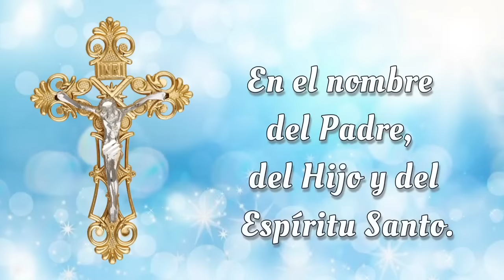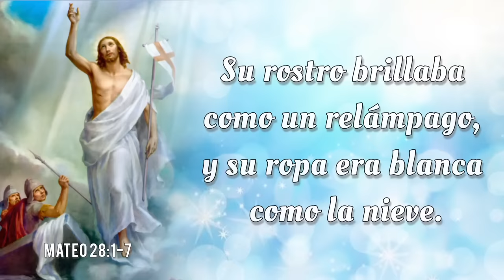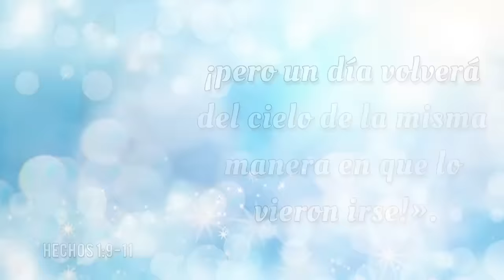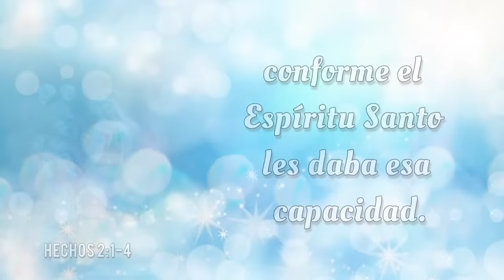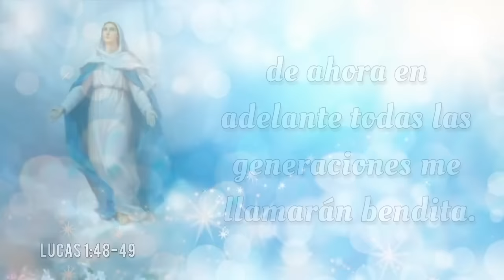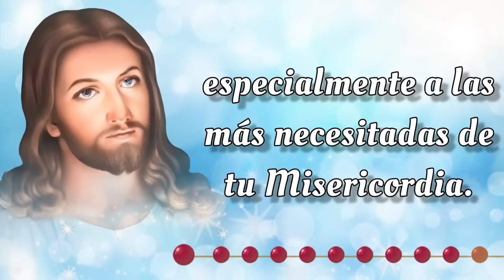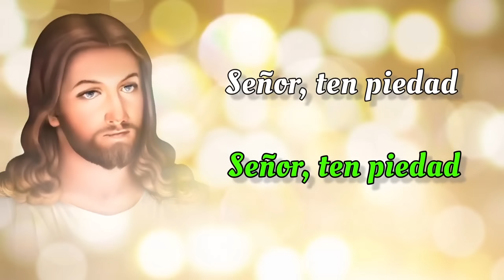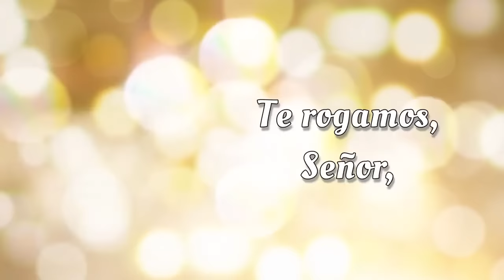SANTO ROSARIO COMPLETO con Letanías 🔥 Miercoles 18 de Septiembre 2024 🔥 Misterios Gloriosos 🔥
SANTO ROSARIO COMPLETO con Letanías 🔥 Miercoles 18 de Septiembre 2024 🔥 Misterios Gloriosos 🔥 Rosario de Hoy🌹

Bienvenidos al SANTO ROSARIO del Miercoles 18 de Septiembre 2024. En el Rosario de Hoy vamos a meditar los Misterios Gloriosos. Además, al finalizar el Rosario, elevamos nuestras voces en Letanías, buscando la intercesión del a Virgen María y la protección de San Miguel Arcángel.🙏

00:00 - Introducción  📿🌟
00:45 - Acto de Contrición 🙏
01:23 - Credo de los Apóstoles 🙏
03:49 - Primer Misterio 🌅 La resurrección de Nuestro Señor.
09:02 - Segundo Misterio 🙏 La ascención de Nuestro Señor al cielo. 🌹
13:50 - Tercer Misterio 🕊️ La venida del Espíritu Santo. 🔥
18:40 - Cuarto Misterio 🌹 La asunción de la Virgen María. 👑
23:06 - Quinto Misterio 👑 La coronación de María como reina del cielo y de la tierra. 🌟
27:32 - Salve Regina
28:15 - Letanías 🕊️
32:04 - Oh Dios, cuyo unigénito Hijo 🙏
32:24 - Bajo tu Amparo 🛡️
32:49 - Oración a San Miguel Arcángel 🛡️😇
33:14 - Conclusión 📿